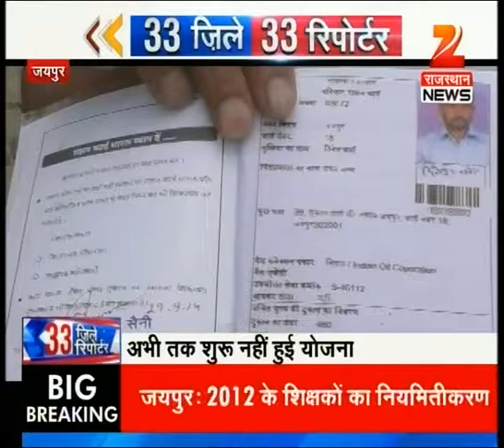Watch: 33 Zile 33 Reporter | Part-2